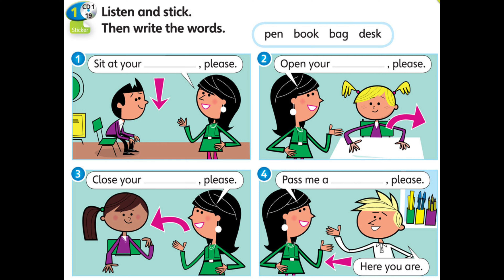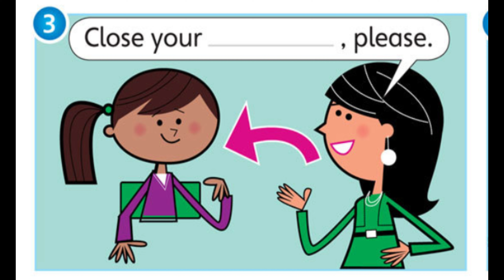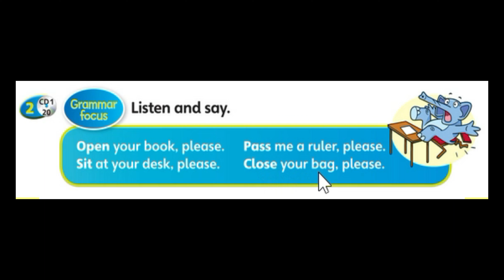Supermind Year 1 page 13, Unit 1 At School: Positive Imperative (short version) re-edit